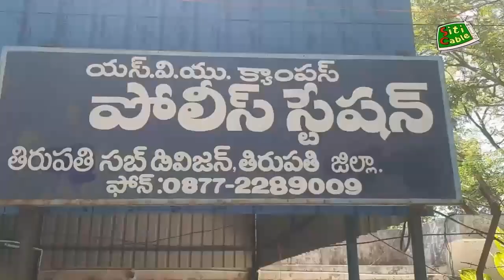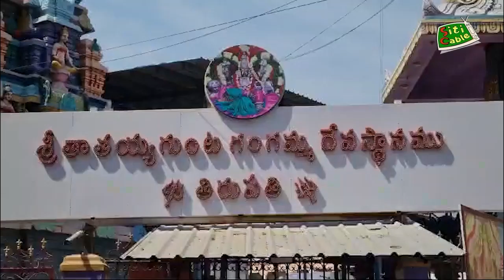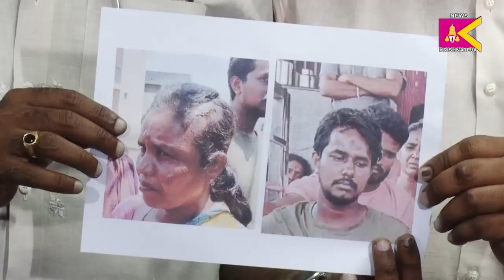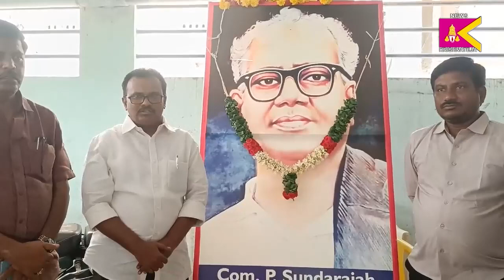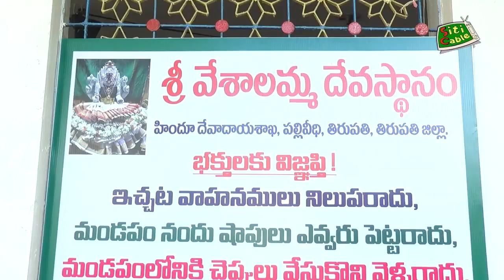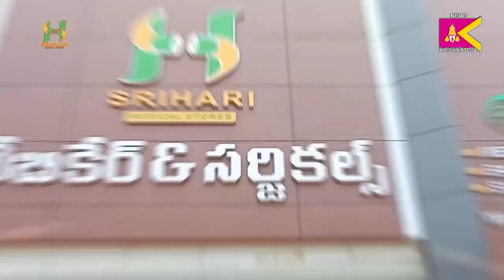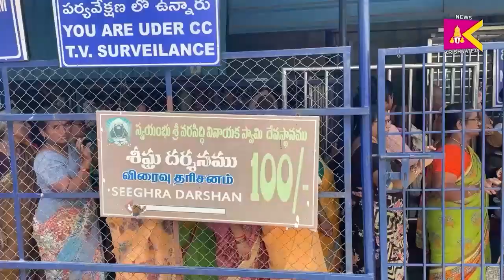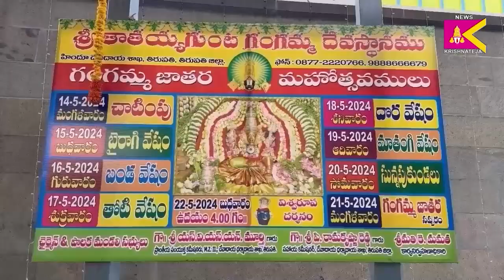19/05/2024 SITI KRISHNATEJA NEWS